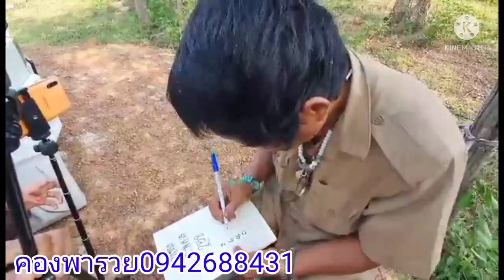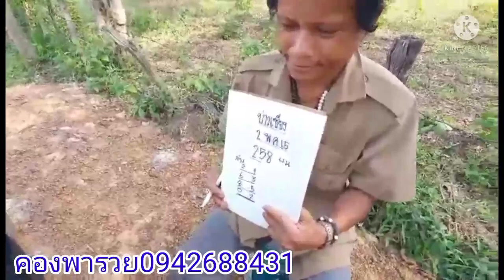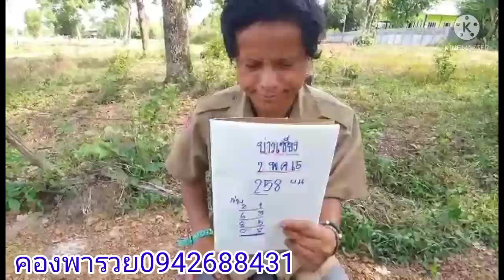(บ่าวเซียง)เน้นฟันบนล่างรีบหาซื้อด่วน2/5/65